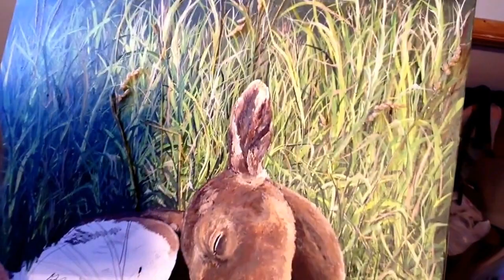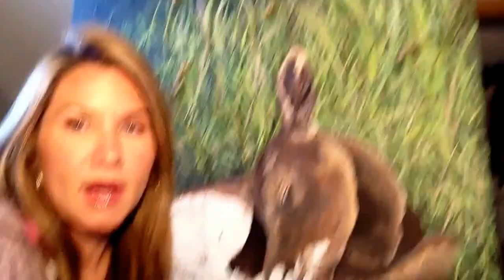Jacksonhole fine artist Jennifer Adams - watch updates on baby Moose!! :)